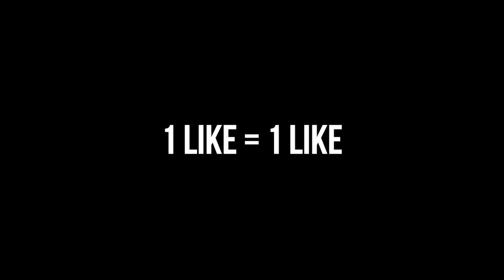Tutorial PROFIT Tanpa Farming Dalam 10 Menit!! - Growtopia Profit 2022 | GRZYZ GT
Terima kasih bagi kalian yang telah nonton video ini. Semoga kalian suka konten-konten seperti ini. Jika kalian punya pendapat silahkan langsung komen dibawah guys, dengan sopan ya tentunya! Karena pendapat kalian itu penting banget demi perkembangan channel ini. ~Kakek Grzyz
Bagi kalian yang mau contact aku untuk tanya-tanya ataupun kasi ide bisa langsung lewat social media dibawah ya 😎

Bagi kalian yang mau mendapatkan badge dan sticker untuk dipakai waktu video ataupun livestreaming, bisa join membership dibawah!! Terjangkau kok!

Terima kasih sekali lagi udah nonton!
Youtube Video Background Music:
"Fluffing a Duck", "Life of Riley", "Carefree", "Pixel Peeker Polka", "Merry Go"

Live Stream Background Music:
Keywords (Cuekin aja)
Growtopia Profit
Growtopia
2022 Dirt to DL
Grzyz
Grzyz GT
Growtopia mass
profit gt
gt profit
Growtopia Game
Growtopia mass profit 2022
Growtopia 2022
growtopia profits
GT Profit
Growtopia mass
Growtopia Project